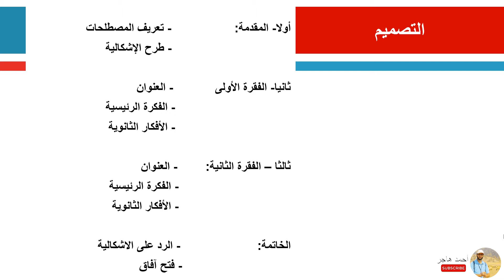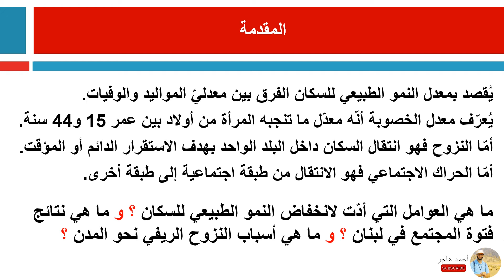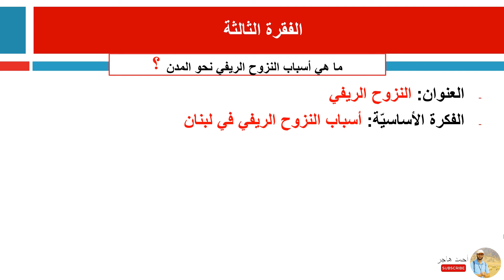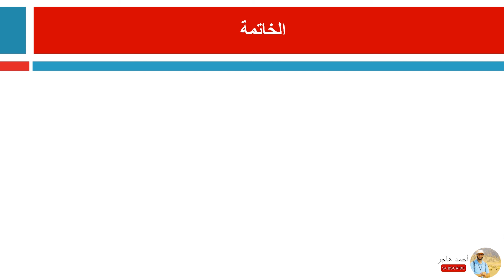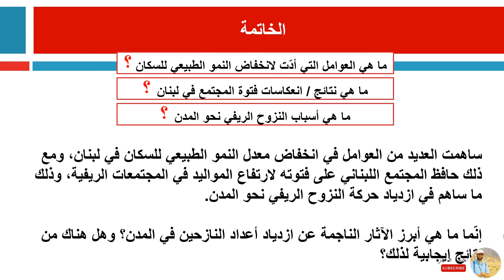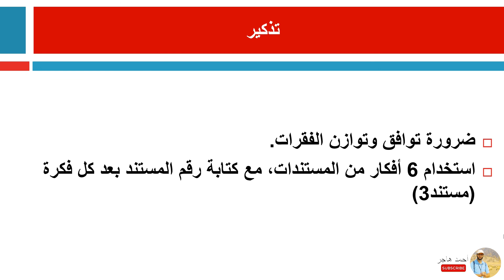معالجة موضوع جغرافي - الثاني ثانوي أدبي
لنشاط تعليمي لصف الثاني ثانوي أدبي، وتصلح هذه الخطوات أيضاً لصف الثالث ثانوي انسانيات.